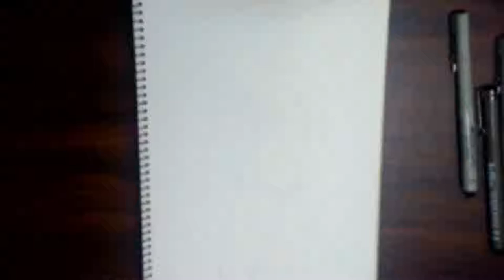Boku no Hero Academia Mirio Togata Speedart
Drawing of Mirio Togata from Boku no Hero Academia.
Feel free to send request, send me message privately.

Medium: Haiou Paper Sketchbook (7.5x10)